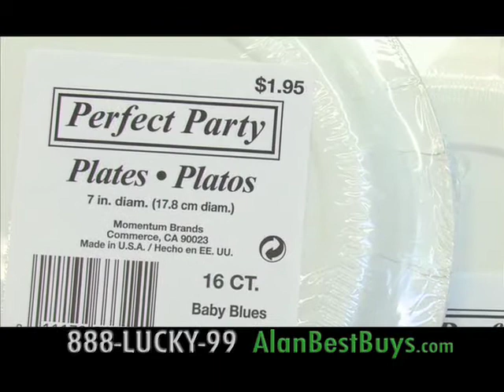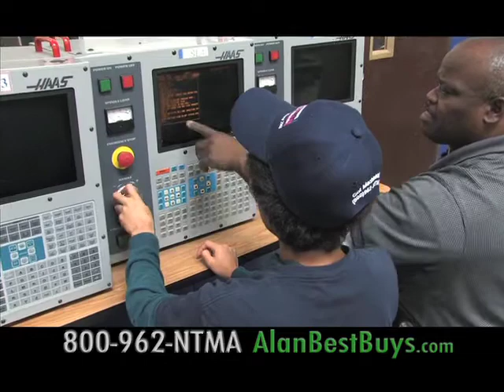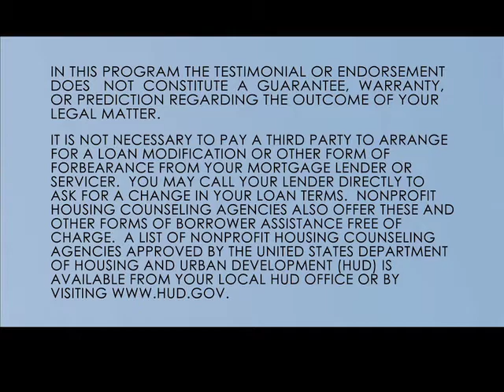Best Buys with Alan Mendelson - February 13, 2011 Show